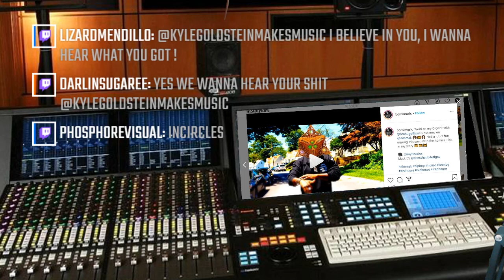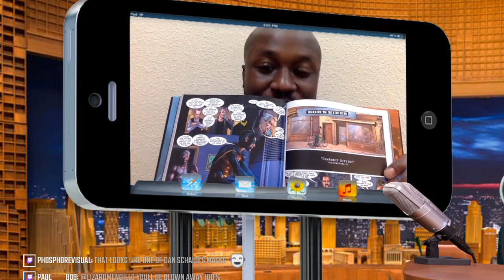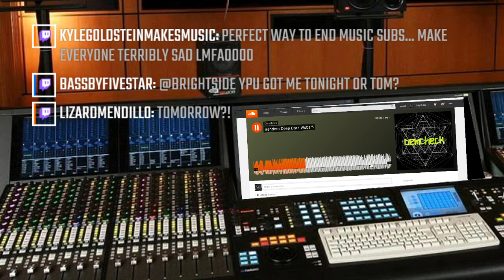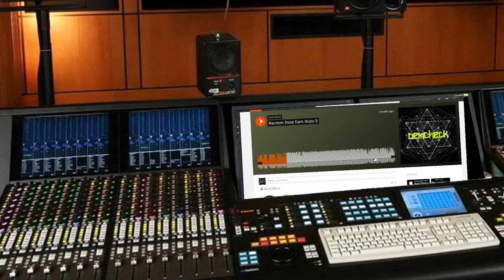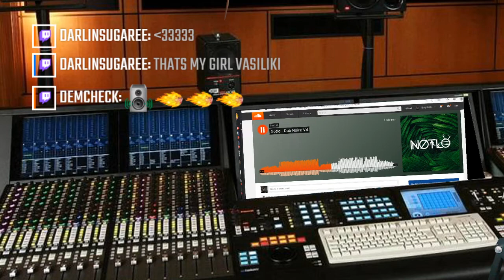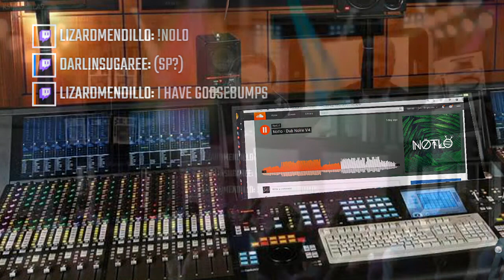Beat & Greet 016: BORN-I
Born I is a Ghanaian-American rapper, representing the Washington DC area. He is known for his work as a multi-genre artist. Serving an audience with diverse taste, Born I's lyricism and positivity resonates with fans across the hip hop and electronic music spectrums,  And i think this interview will positively resonate with some of you as well.

Really honored to have gotten to share one of the convos this guy and myself, Hopefully there will be more to come.

if you'd like to submit your music Wednesday